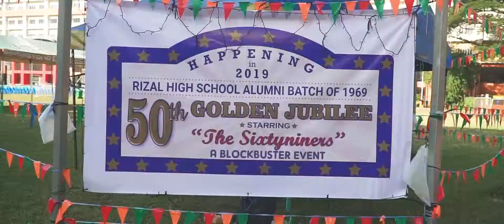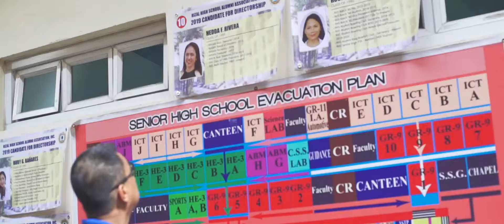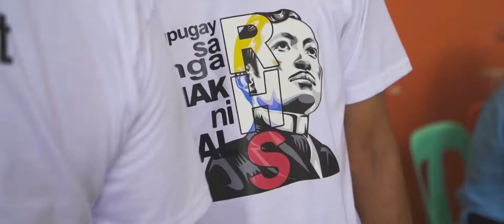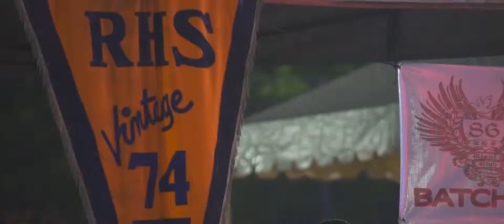31st Grand Alumni Homecoming of Rizal High School | Still Time Images | SDE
"We young Filipinos are trying to make over a nation and must not halt in our march, but from time to time turn our gaze upon our elders. We shall wish to read in their countenances approval of our actions."
- José Protasio Rizal Mercado y Realonda.

It was a privelege to be part and cover this "Pagpupugay sa mga Anak ni Jose Rizal". Feel the festive mood as Rizalians come home and look back on their beloved alma mater. ❤✌👌
Sharing with everyone the 31st Grand Alumni Homecoming of Rizal High School same day edit video and thanks once again for trusting us to be a part of your special day! 🙌🏻💯📷🎥
Photo & Video: Still Time Images
Representative: Rizal High Batch 93
Lights&Sounds: 9tenz Light and Sounds
Location: Rizal High School - SHS, Taga Pasig Kami.